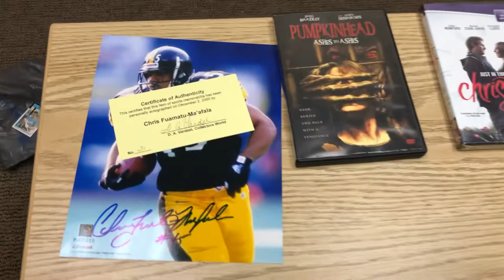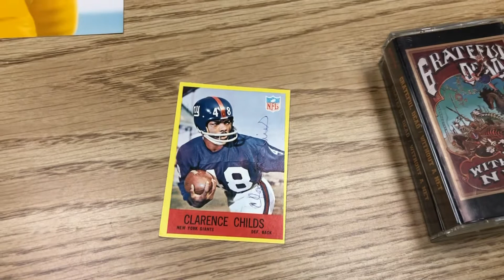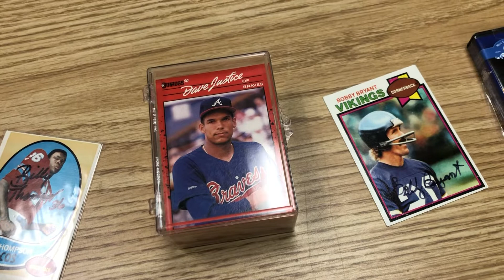What sold this weekend on EBay made 10x My money net profit see the breakdown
Here is what sold this weekend.  I took a ton of low ball offers because I wasn't selling that much this weekend.  But over all we made 10 times our money in NET PROFIT so it turned out to be good.